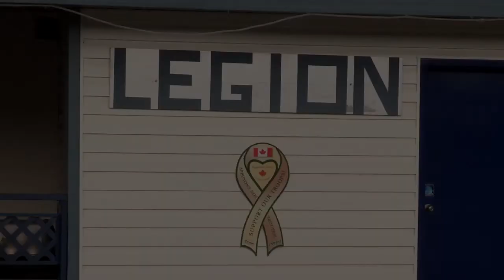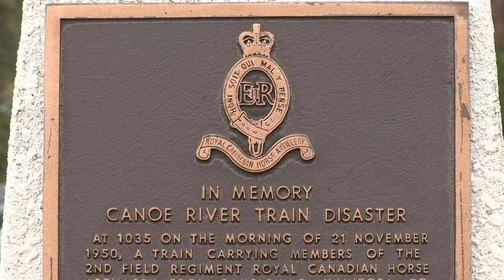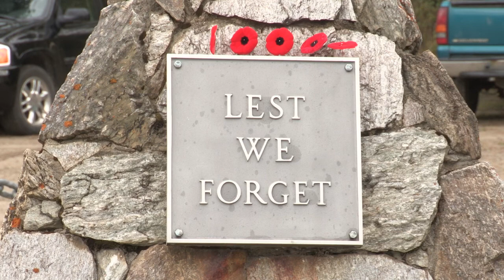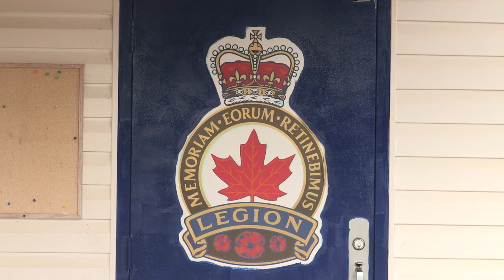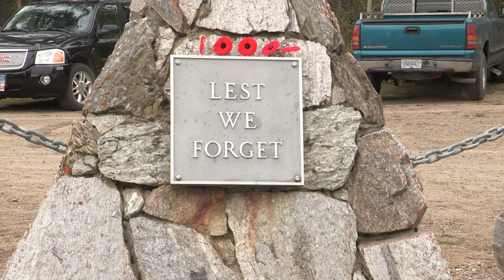Valemount, BC Legion Parade and Howitzer Dedication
A parade to commemorate the 50th anniversary of the Royal Canadian Legion Branch 266 in Valemount, BC, along with the dedication of a Howitzer to the Canadian Korean War soldiers and train men killed in the Canoe Mountain rail disaster of November 21, 1950.  Camera: Gord Peters.  Editor: Martin Gislimberti.  A production of VCTV (Valemount Community Television), Channel 7/653.